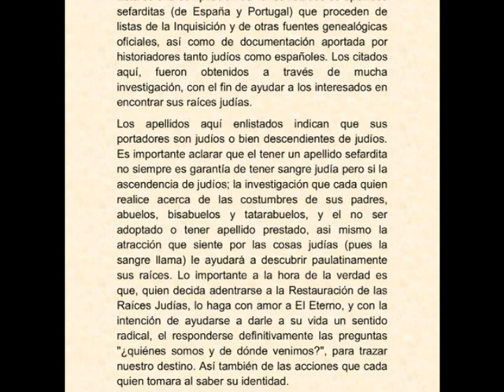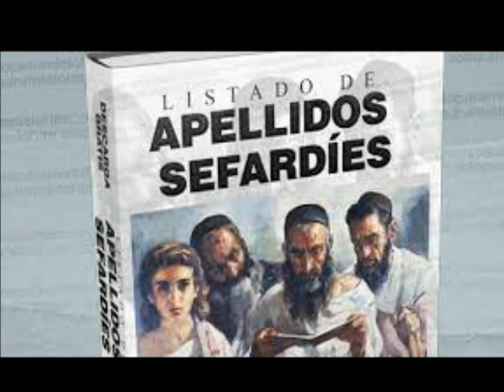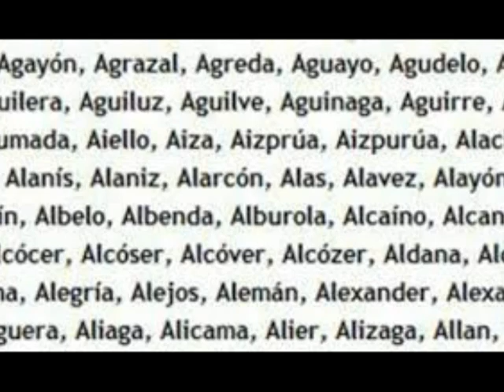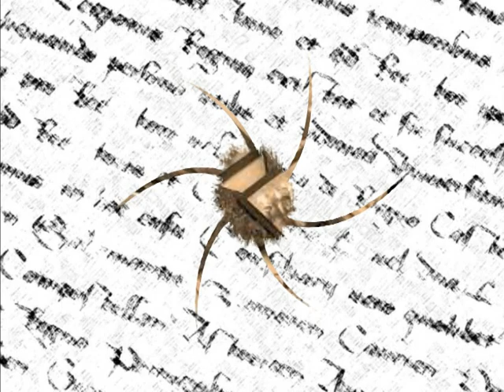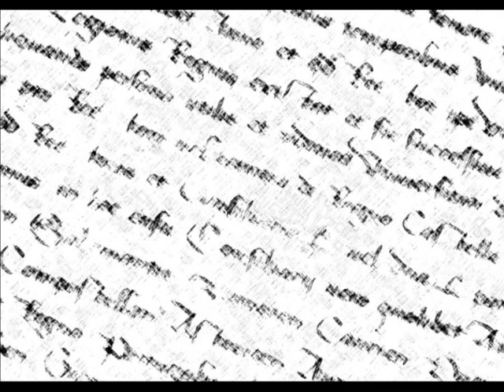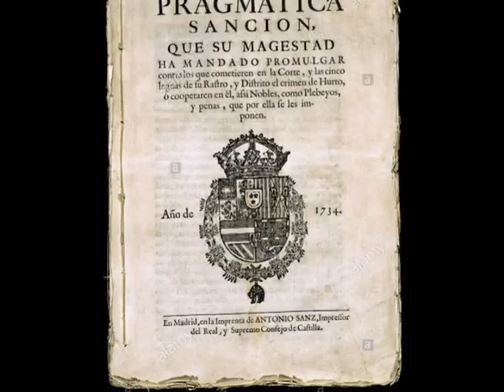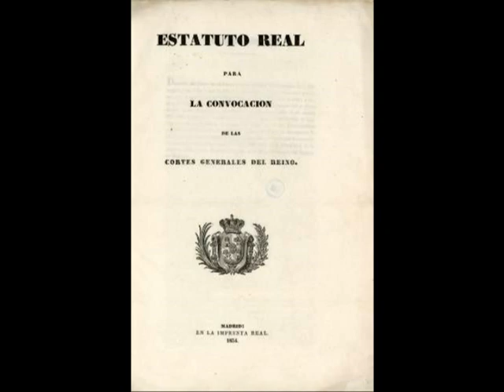NO ME CUENTES HISTORIAS – 92 – Hoy la cosa se anima entre Guerras Carlistas y Mesalina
Mesalina, la esposa ninfómana que engañó al emperador Claudio con 200 hombres en un solo día, es nuestra Perla Negra de hoy. Valeria Mesalina tan solo vivió 24 años. Sin embargo, en ese corto periodo de tiempo se convirtió en una de las figuras más relevantes de la Antigua Roma. Era una mujer bella, con el pelo negro azabache, las caderas pronunciadas y una sonrisa que enamoraba a cualquier hombre. Su leyenda aun sigue viva.
Damos continuidad a nuestro programa hablando de apellidos judíos porque al menos el 25% de los españoles tiene orígenes judíos y el 18 de diciembre del 2012, el Gobierno español publicaba por primera vez la lista oficial de apellidos de familias de judíos ibéricos. Una lista que causó una profunda sorpresa ya que, tras más de 500 años, volvían a ser reconocidos como judíos.
Finalizamos con una verdadera lección de historia del Siglo XIX, la que nos trae Joaquín recordando las Guerras Carlistas que asolaron España y que debieron, por un lado, a una disputa por el trono, y, por el otro, a un enfrentamiento entre principios políticos opuestos.